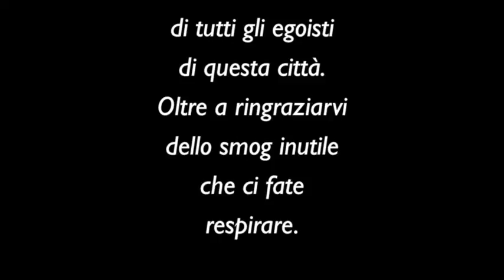I-Report di CerignolaViva: "E' sabato sera, bello!"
La mail accompagnata dal video di un lettore di CerignolaViva che si lamenta del caos notturno il sabato sera.